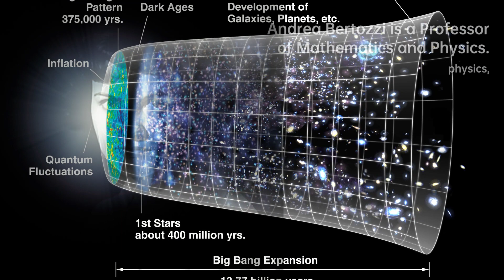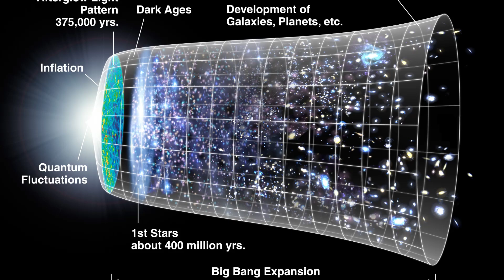Andrea Bertozzi: Illuminating Mathematics and Physics | Scientist Biography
She earned her bachelor's and master's degrees from Princeton University, followed by her PhD from Princeton in 1991; her dissertation was titled Existence, Uniqueness, and a Characterization of Solutions to the Contour Dynamics Equation. Prior to joining UCLA in 2003, Bertozzi was an L. E. Dickson Instructor at the University of Chicago, and then Professor of Mathematics and Physics at Duke University. She spent one year at Argonne National Laboratory as the Maria Goeppert-Mayer Distinguished Scholar.
She is a member of the faculty of the University of California, Los Angeles, as a Professor of Mathematics and Mechanical and Aerospace Engineering and Director of Applied Mathematics . She is a member of the California NanoSystems Institute.

1628